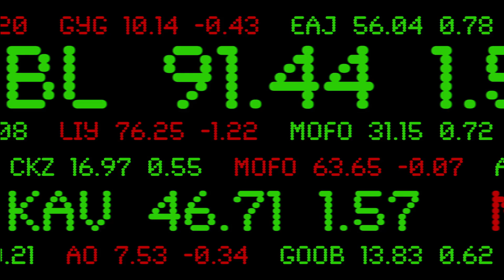Join the Future of Finance with Strike Bitcoin App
Discover Strike, the fast and reliable way to buy Bitcoin and send money globally. Sign up in seconds and start with just a cent. Learn how to buy BTC hourly or all at once.